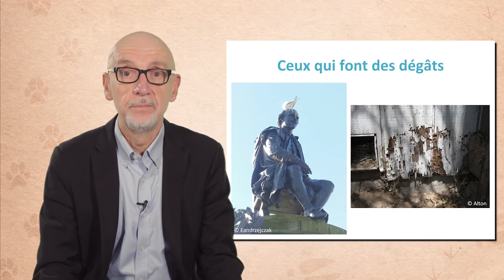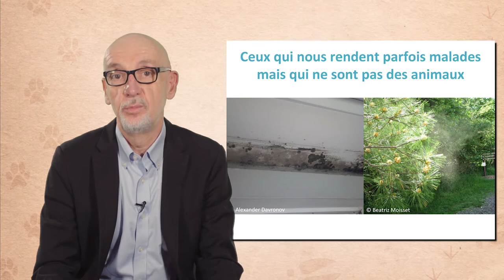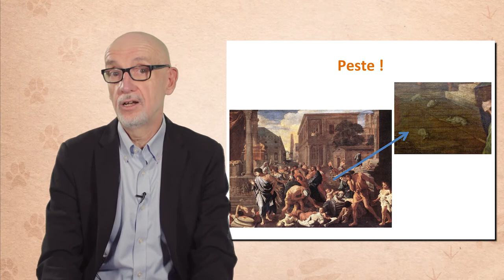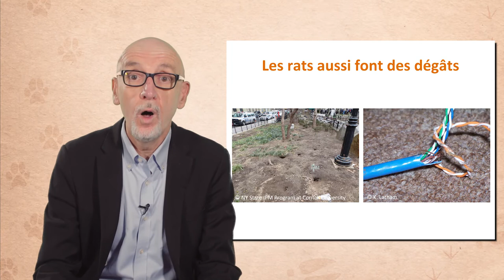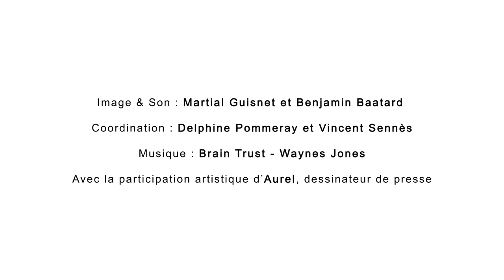Les "nuisibles" et les Hommes en ville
Georges Salines, médecin de santé publique, discute dans cette vidéo (9'14) des relations entre les Hommes et les animaux qualifiés de "nuisibles" au sens social du terme et non juridique. Il explicite les raisons qui expliquent cette qualification puis détaille l'exemple du rat d'égouts, encore très présent en ville. Sur cette base, il questionne notre regard et notre comportement vis-à-vis de ces autres animaux.